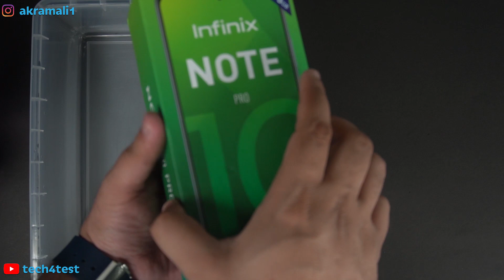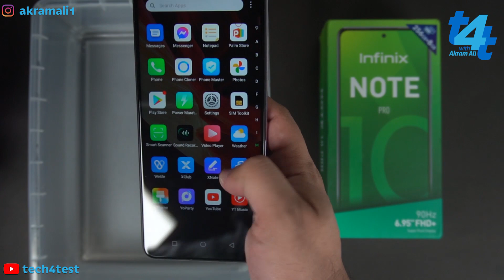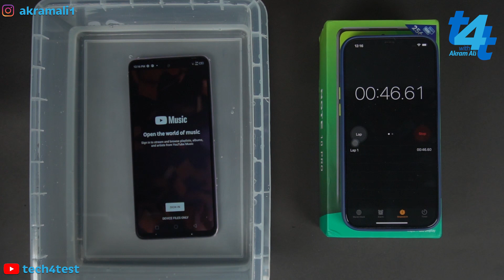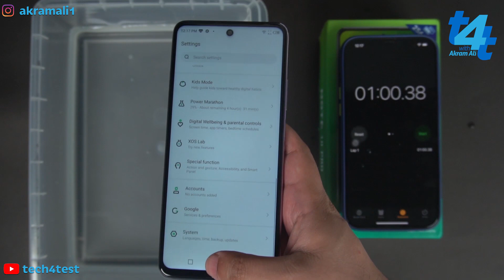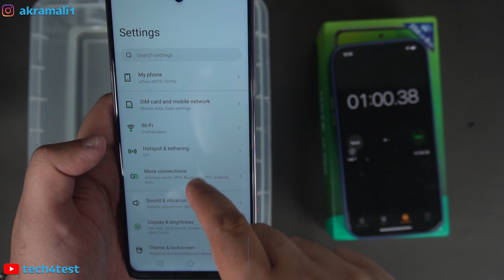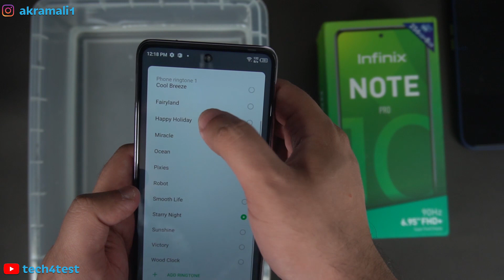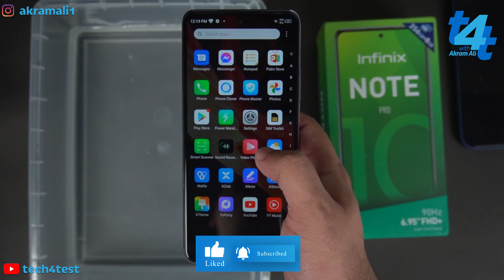Infinix Note 10 Pro Water Test & Unboxing | Infinix Note 10 Pro Durability Test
Infinix Note 10 Pro Water Test Video is here. Infinix Note 10 Durability Test has been performed into this video by putting it into water for 60 seconds.

This device has a price tag of 30,999 and you can pre-order this device from Daraz.pk with a discount of 1000 and a giveaway. This phone offers allot in terms of specifications but i wanted to see if Infinix Note 10 Pro is waterproof or not.